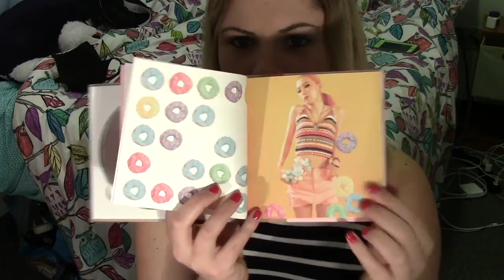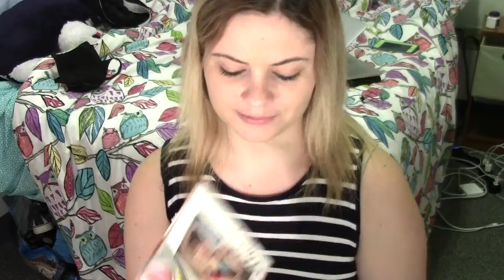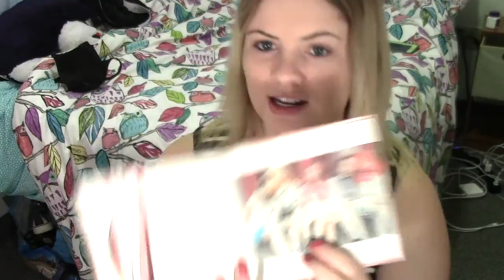[UNBOXING] Red Velvet Russian Roulette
Just a quick unboxing to let you all know I'm alive.
Tomorrow starts thanksgiving break!!!

Contents: CD + Photobook + Photocard

Tracklist:
1. 러시안 룰렛 (Russian Roulette)
2. Lucky Girl
3. Bad Dracula
4. Sunny Afternoon
5. Fool
6. Some Love
7. My Dear

Upcoming Unboxings:
★ SJ&TVXQ Show Me Your Love
★Monsta X 4th Mini
★ RV Russian Roulette
★ SHINee 6th album
★ NU'EST
★ Pentagon
★ BTS (W and G Version)
★ Buyee Package
★INFINITE - IEA 2CD+2DVD
★BAP Noir - Jongup + normal
★ VIXX Kratos
★ Twice Twicecoaster Magenta
★ BTOB New Men
★ Victon Voice To New World
★ YESUNG 1st Kiss (3 versions)

Ordering:
★ Kyuhyun 3rd Mini
★ Dark Seventeen